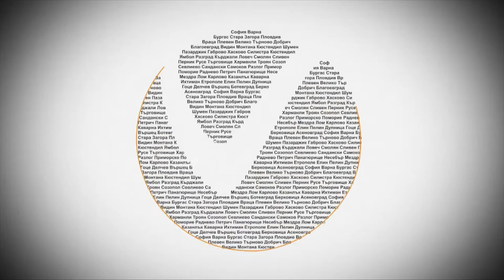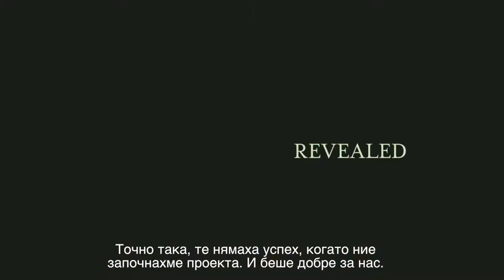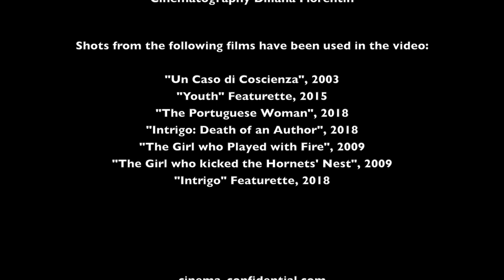CINEMA CONFIDENTIAL/SUCCESSFUL FILMMAKERS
The documentary series talks to four successful filmmakers about their road to success. Italian actress Loredana Cannata on her work with Paolo Sorrentino, director Rita Azevedo Gomes on making her visually vibrant movie "The Portuguese Woman", Swedish director Daniel Alfredson and Hollywood producer Rick Dugdale on their successful collaboration and their films from the "Intrigo" series.

Author: Stanislava Ivy
Cinematography: Diliana Florentin

The interviews are shot with Huawei P30Pro